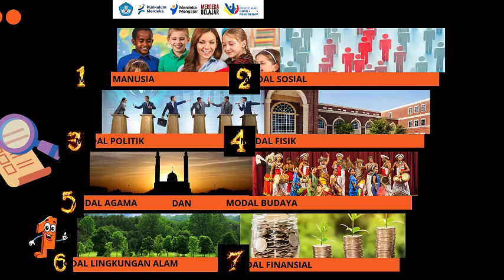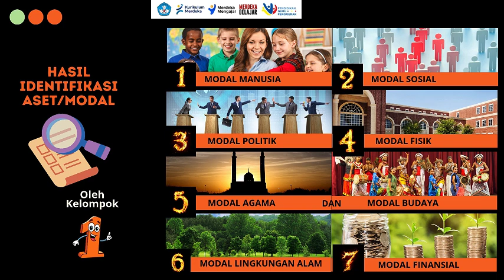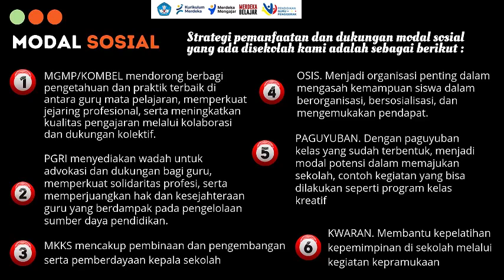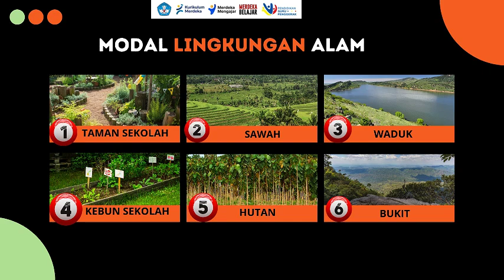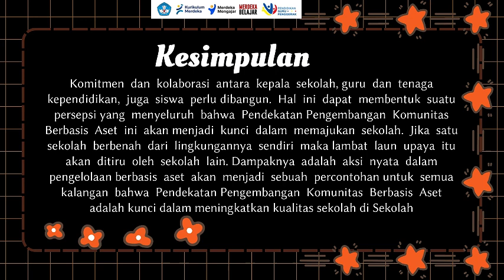Ruang Kolaborasi 3.2| Pemimpin Dalam Pengelolaan Sumber Daya